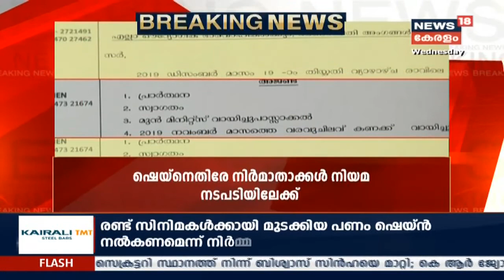'മുടങ്ങിയ സിനിമകളുടെ പണം Shane നൽകണം' നിർമാതാക്കൾ നിയമനടപടിയിലേക്ക്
The Producer's Association is adamant in their stand against actor Shane Nigam. The Kerala Film Chambers write to the South India Film Chambers stating that actor Shane Nigam must not be acted in other language movies.